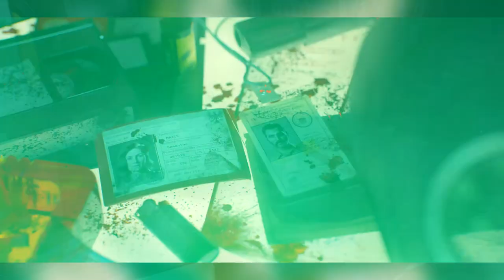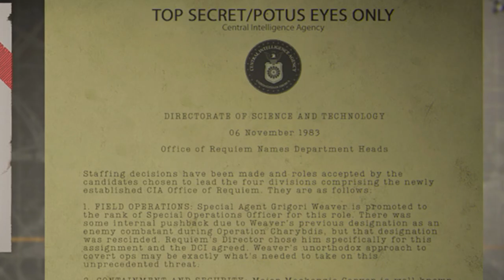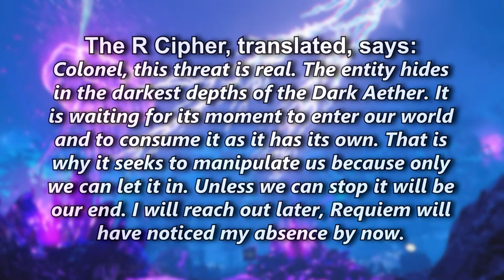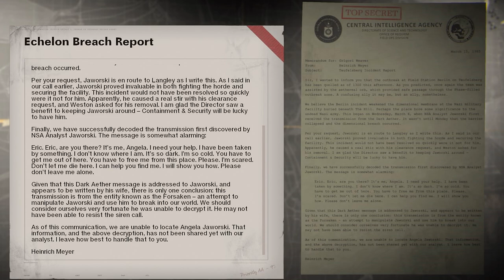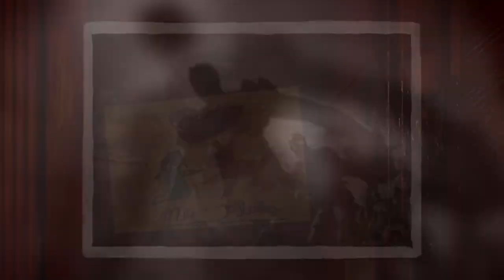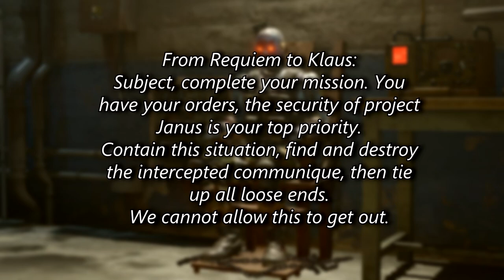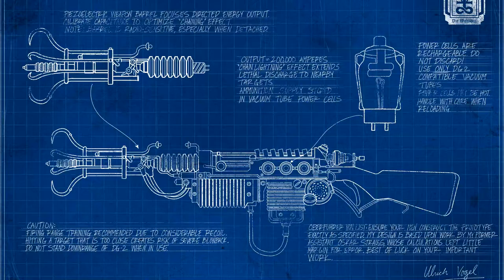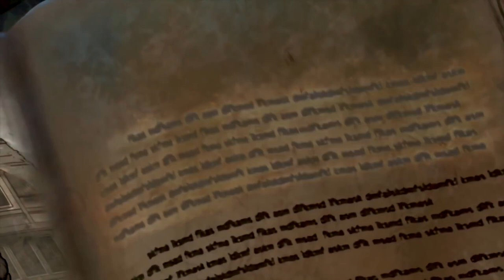Entire History of Eddie Richtofen – How he became Director of Requiem (Cold War Zombies Storyline)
Entire History/Timeline of Eddie Richtofen – How he became Director of Requiem? – Boy to Adult (Black Ops Cold War Zombies Storyline Explained) What happened to Primis & Ultimis Richtofen's Story?

I have posted an updated video with the full life of Richtofen, including Ultimis and Primis

Some of this video is based on inferences so is subject to slight inaccuracies.

►Thank you to the COD Zombies Wiki for some information in this video
►Also, thank you to the following talented artists for a bunch of fan-made renders and animations
TZ Ghosts for a bunch of the custom-made Call of Duty Zombies cutscenes to better visualize events on the timeline that we've never seen before:

Timestamps:
0:00 Intro (The last Richtofen in existence)
0:50 Eddie's Childhood in Monty's House
2:23 During The Cycle & Broken Cycle
4:33 Eddie's early life in the New Universe in America
6:42 Eddie becomes air force pilot
7:01 Richtofen infiltrates CIA & collects Dark Aether Artefacts/Tome of Rituals? Works with Uber Rich Group
7:57 Eddie gets married and has a child
8:39 Richtofen's son is killed by Weaver/Samantha Maxis?
10:14 Richtofen's son trapped in The Dark Aether? (Connected to Mister Peeks Rabbit?)
15:20 Richtofen schemes to become Director of Requiem
16:28 Eddie manipulates Dr. Peck to be a ole and helps orchestrate Omega's actions
18:06 Richtofen's time as Director of Requiem
19:11 Eddie also controlled Kravchenko's actions leading him to The Forsaken
20:56 Eddie behind the scenes allowed The Forsaken's capture
22:11 Eddie wanted Sam trapped in The Dark Aether
23:04 Eddie shuts down Requiem and arrests everyone
23:47 Eddie enlists secret member to Requiem (Eric Jaworski)
24:48 Richtofen interrogates/experiments on Samantha Maxis
27:23 Eddie has memory of old Aether Story (Sam does not) Uses it to unleash her powers
28:52 Blacksite 13 & Peck now working against Eddie?
29:50 Richtofen can now proceed with Project Janus
30:11 Richtofen is building something secret in West Virginia
30:57 Richtofen kept Project Janus very secret going to extreme measures to do so
32:49 Richtofen implanted his sentience in Klaus?
34:57 What is Richtofen's goal with Project Janus? (Gateway to save his son/Old Ones returning?)
40:21 Eddie wants to use The Construct?
41:31 Eddie Richtofen's personality compared to his Primis/Ultimis counterparts